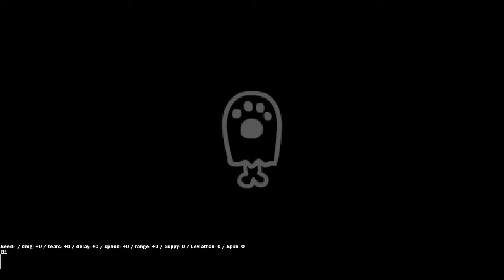The Binding of Isaac: Afterbirth - Let's Play - Daily Runs - 02/11/2016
The Binding of Isaac: Afterbirth Daily Run for 02nd November, 2016.